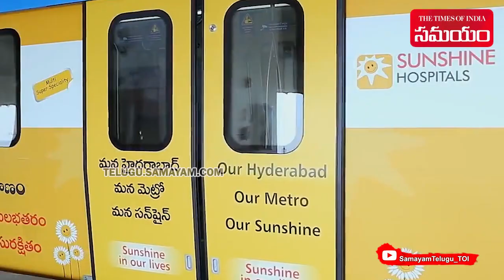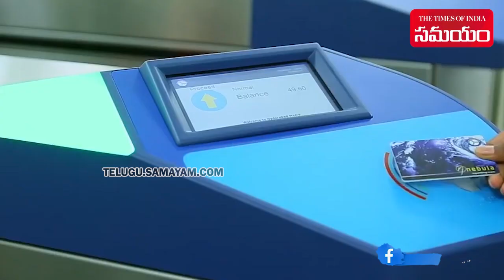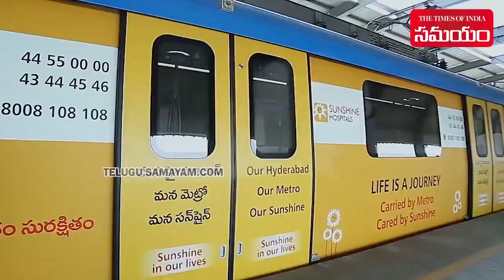Hyderabad Metro Rail to charge road side parking fee at stations.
Hyderabad Metro, which has lifted the concessions in metro fares, is preparing for more cuts. Metro malls have been providing free parking facility in some of the allotted spaces so far. This is also going to be withdrawn. Parking fee boards are already visible at the malls.